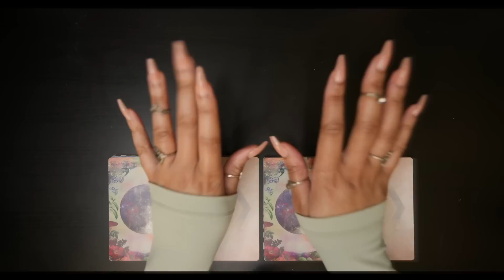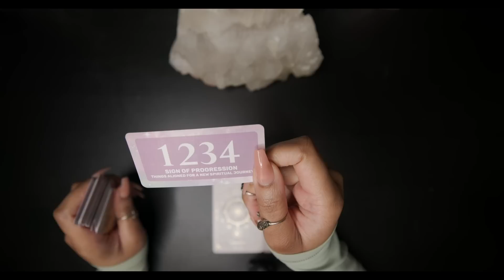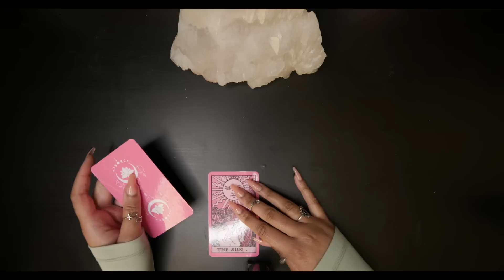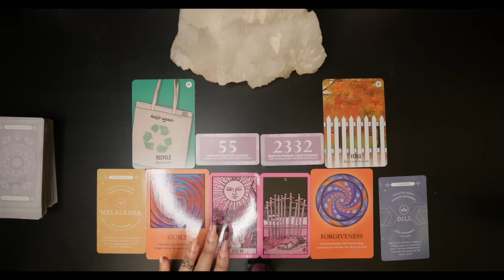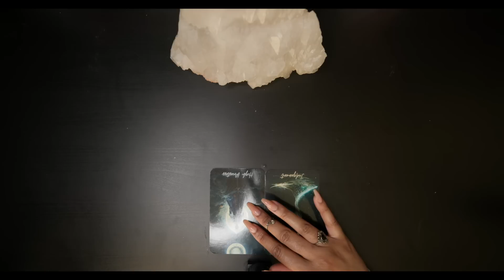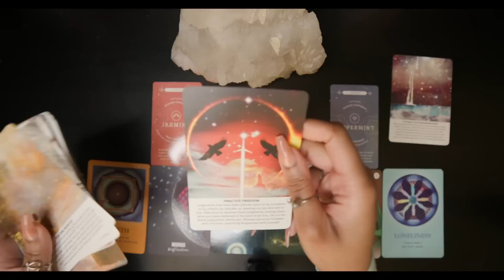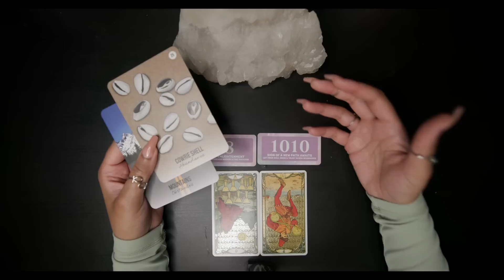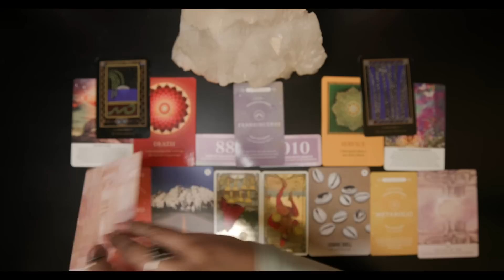Your Next Life changing SPIRITUAL AWAKENING 🦋 will show you this 👁️Pick A Card🔮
Hello everyone! This pick a card is a dedicated reading specifically looking into your next MAJOR spiritual awakening, signs you’ll see right before your enlightenment 🎈🗝️major themes that’ll play out over that time 🪬and messages from your spiritual team about these fated revelations 💡🔍

Want to Develop an Intuitive understanding of Tarot, Astrology & Esoteric language?

~Timestamps~
Intro: @0:00
(Clairvoyant) pile selection: @5:14
(Clairaudient) pile selection: @6:59

I’m not taking personal readings. If anyone reaches out to you Offering you for a reading, it is a SCAM 🚮🚫